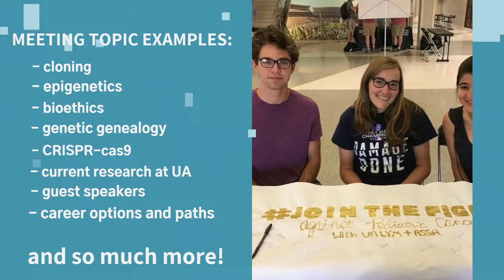Alabama Student Genetics Association